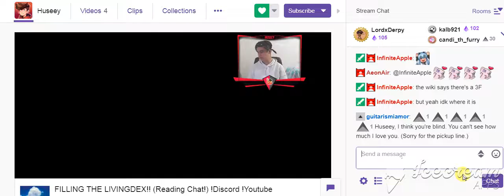Cheering RedHuseey on Twitch 2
Yes, it was techinally a pick up line but more of a joke. That joke randomly came to mind.